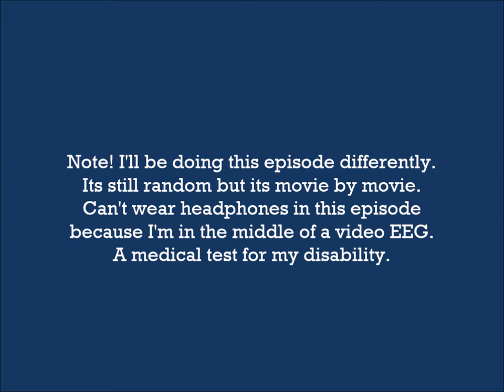Random Acting Episode 23